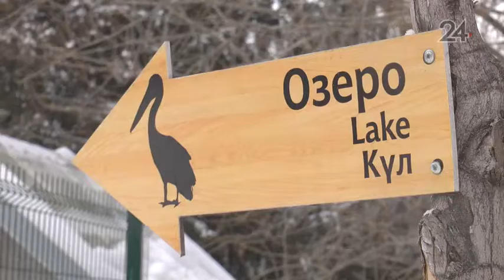В Казани спасенных лебедей прооперировали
Спасенные лебеди-шипуны, которых вывезли из заводи озера Нижний Кабан спасатели и доставили в казанский зооботсад, были прооперированы.